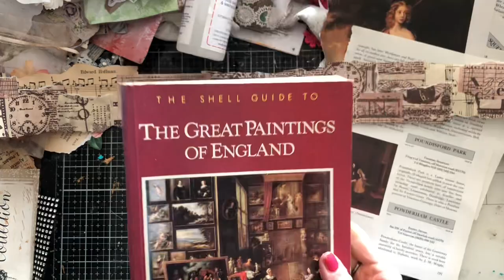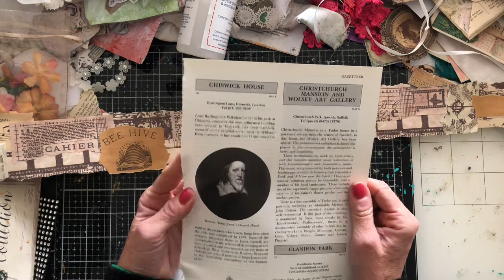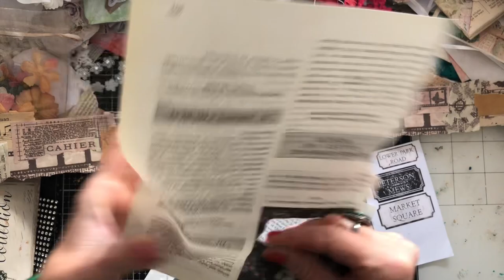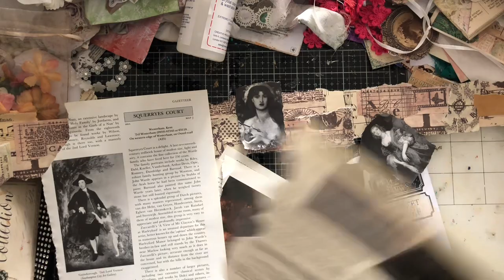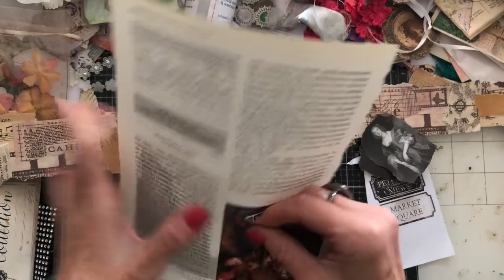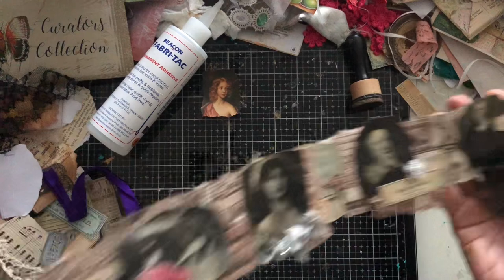Use famous paintings to make snippet roll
Hi - lets make a snippet roll from famous paintings.

Or
Leave a $ Super Thanks for any video that you especially like xx

To view all of the lovely items that I received, please go to my treasure trove:
SHABBYDABBYDOODAH

200gsm Smooth Paper for Printing from Inkjet Printer - beautiful qulity prints
1.5 inch large Book Rings - perfect for chunky ring bound journals
Bookmark Magnets
Tim Holtz Vintage Photo Distress Ink
HP 6950 Printer - Instant Ink Compatible
Brother FS60 Sewing Machine